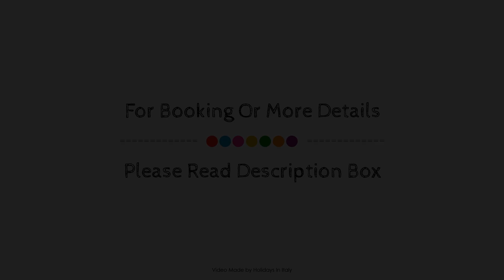Hotel La Meridiana, Perugia, Italy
Searching For
1. Hotel La Meridiana - Perugia
2. Hotel La Meridiana - Perugia Virtual Tour
3. Hotel La Meridiana - Perugia Rooms
4. Hotel La Meridiana - Perugia Amenities
5. Hotel La Meridiana - Perugia Videos
6. Hotel La Meridiana - Perugia Offers
7. Hotel La Meridiana - Perugia Deals
Audio Credit:
Track Title: Subway Dreams
Artist: Dan Henig